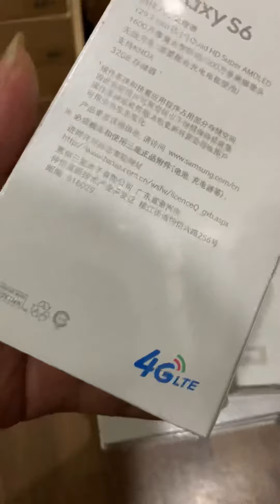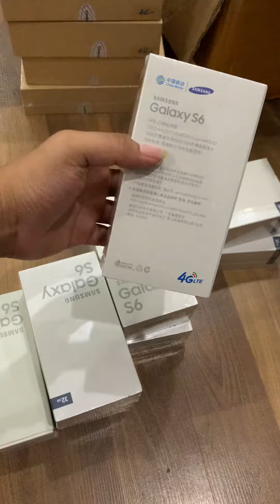S6 S4 New nguyên hộp giá chỉ 1200k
Quá ngon bổ rẻ chính hãng.